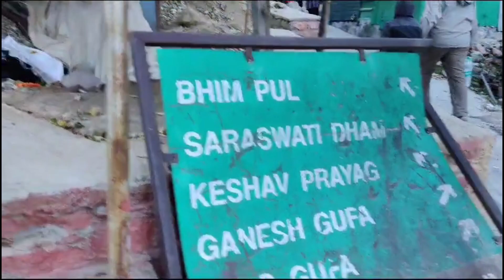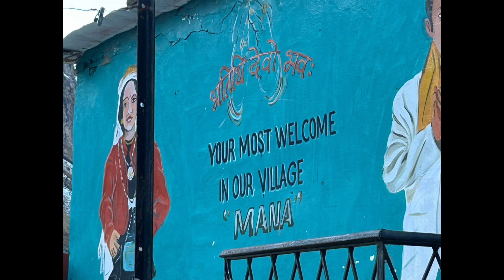🔔बद्रीनाथ गए हो तो माणा गांव जाकर स्वर्ग द्वार जरूर देखेheaven भीम पुल#भीम शिलास्वर्ग द्वार#चमोली